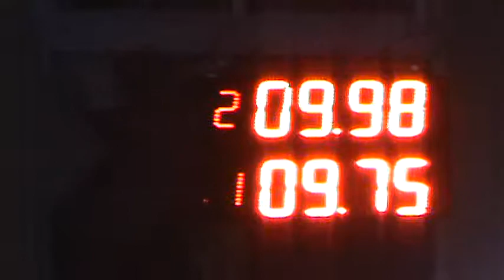30/04/2017 Clase 6 Picadas De Avellaneda El Canal De Todos